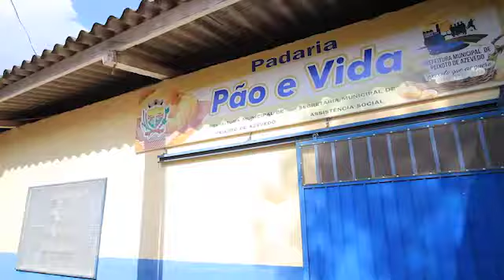IMPLANTAÇÃO DO PROGRAMA "DIA DE PÃO"